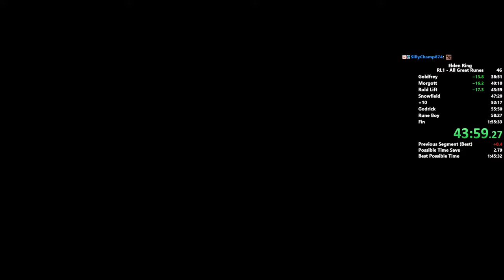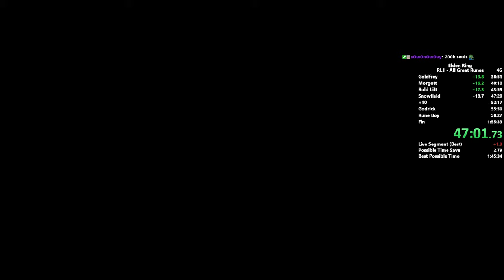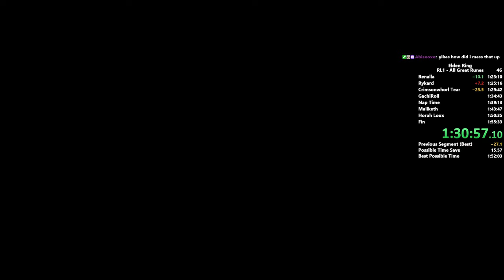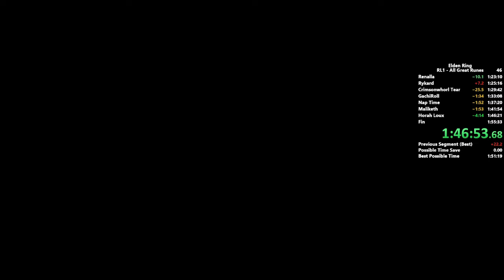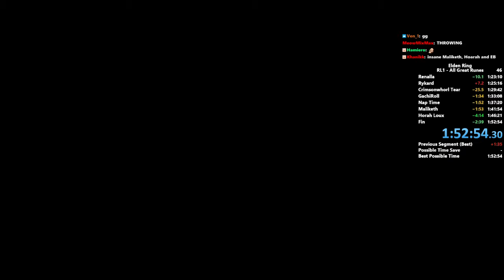Level 1 All Great Runes Speedrun - 1:52:54 [WORLD RECORD] (Current Patch)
I wasn't locally recording for the first part of the run, it's on my Twitch channel though. You should check that out

This run is incredibly difficult. I definitely want to see just how low I can push the category. Goal is to be something like 1:40-1:45, but I wouldn't be surprised if it can go sub 1:40 within a couple weeks or so.